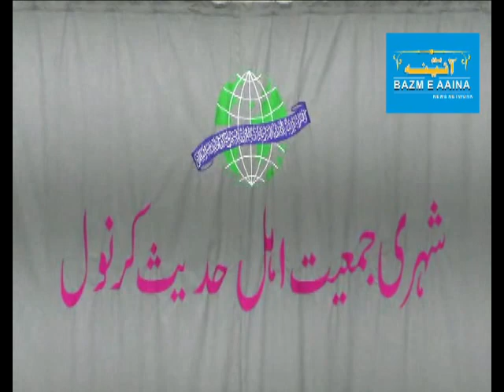Nobody accept Citizenship (Amendment) Act JAMIAT E AHEL HADITH KURNOOL I BAZM E AAINA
Nobody accept Citizenship (Amendment) Act  JAMIAT E AHEL HADITH KURNOOL